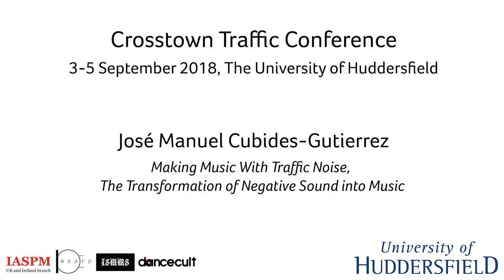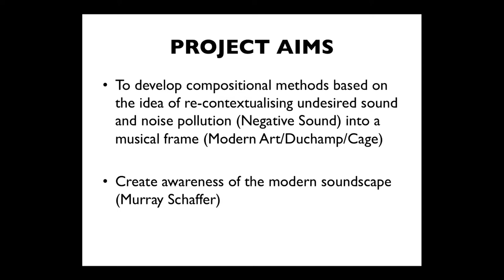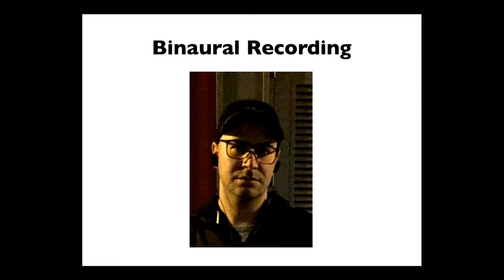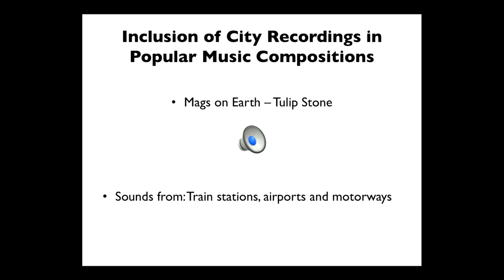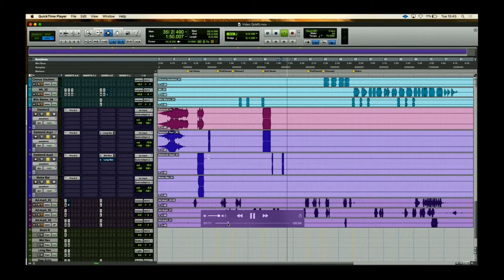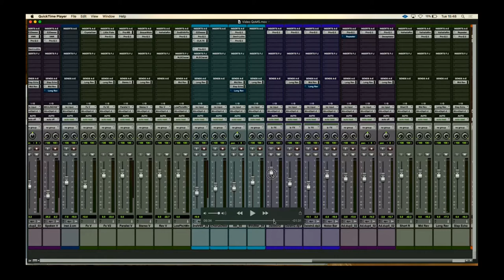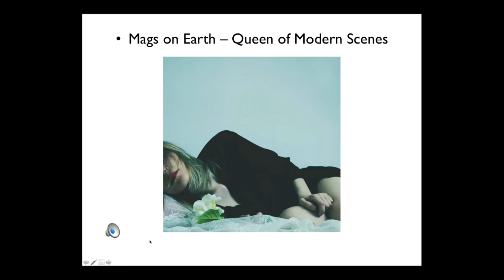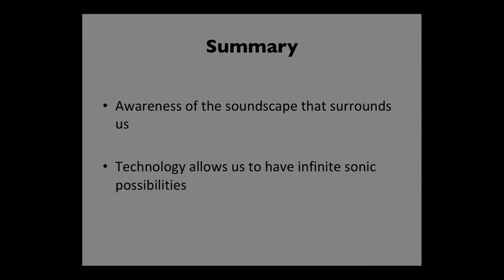José Manuel Cubides-Gutiérrez: Making Music With Traffic Noise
/// SUPPORT

/// ORGANIZERS

IASPM UK&I: Rupert Till
ARP: Katia Isakoff, Shara Rambarran
ISMMS: Karl Spracklen
Dancecult: Graham St. John

/// CREDITS

/// PRESENTATION DETAILS

Making Music With Traffic Noise, The Transformation of Negative Sound into Music

José Manuel Cubides-Gutiérrez – London College of Music, University of West London

/// ABSTRACT

For more than a century, vehicular traffic sound has become a major element in the urban society’s soundscape, and the debate about its impact in people’s every day life is still an ongoing subject amongst academics and researchers. However, it is clear that traffic sound is often seen as a negative phenomenon and it is regularly called ‘Undesired Sound’ or ‘Noise’. According to Paul Hegarty “Music heightens the separation of the world into desired, organised sounds, and unwanted noise”. (Hegarty 2007, 7) However, ‘noise’ can become accepted in music if it is framed in the right context. Composers and artists from Steve Reich to Kraftwerk have explored the idea of implementing traffic noise in their compositions, continuing the debate on the ‘musicality’ of traffic noise. With regard to that concept, this presentation aims to demonstrate how my doctoral research continues the investigation on the implementation of traffic noise in various compositions. It aims to transform the negative association into a positive affirmation using this audio source as the only sound material, in not only academic music but also within the current popular music practice. The presentation will be divided in two sections, the first one introduces the theoretical side of the research based on previous studies by Attali, Schafer, Hegarty, Kahn, Bull, LaBelle. The second one will show the practical side of the project where some videos and audio examples of the process will be shown to the audience in order to explain the applied methodology in order to obtain the final musical piece.